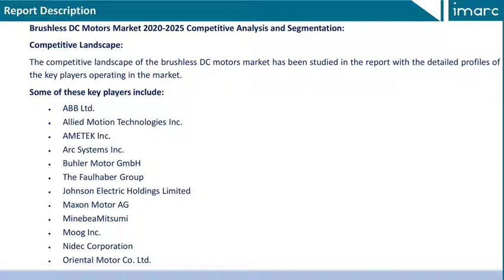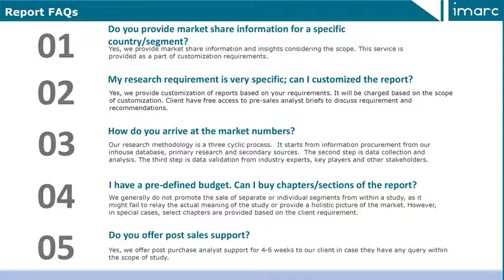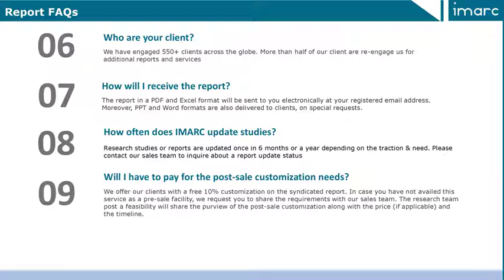Brushless DC Motors Market Report and Forecast 2020-2025 With COVID-19 Update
The global brushless DC motors market is expected to exhibit moderate growth during 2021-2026 . Looking forward, the global brushless DC motors market is expected to grow at a CAGR of 5.8% during the forecast period (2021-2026).

The report has categorized the market based on region, product type, power rating and end use industry.

IMARC Group
30 N Gould St, Ste R
Sheridan, WY (Wyoming) 82801 USA